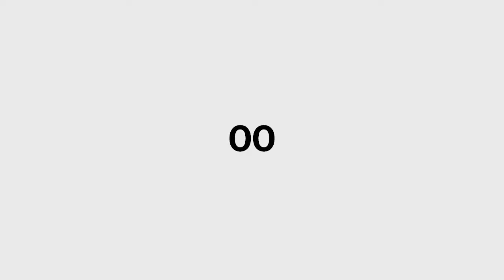Daniel García sobre Cuenta Pública: "Hubo exageraciones y apropiaciones de cifras"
El Director Ejecutivo de Espacio Público Daniel García analiza la cuenta pública de Sebastián Piñera.